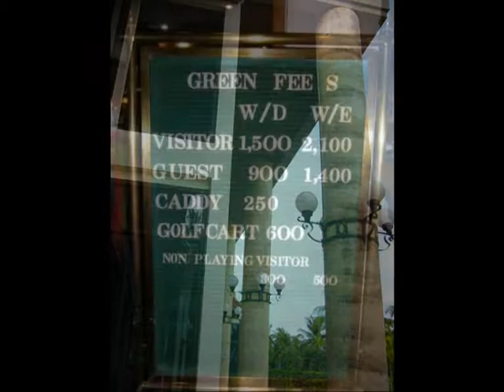สนามกอล์ฟอีสเทิร์น สตาร์ คันทรี คลับ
Eastern Star Golf Course(อีสเทิร์นสตาร์ คันทรีคลับ แอนด์ รีสอร์ท)
อีสเทิร์นสตาร์คันทรีคลับแอนด์รีสอร์ท เป็นคันทรีคลับแอนด์รีสอร์ทห่างจากกรุงเทพฯ 2 ชั่วโมง และ เพียง 40 นาทีจากพัทยา ให้บริการสนามกอล์ฟ
 เป็นสนามกอล์ฟ 18 หลุม ออกแบบโดย Robert Trent Jones Jr. ตั้งอยู่ใกล้บ้านฉาง